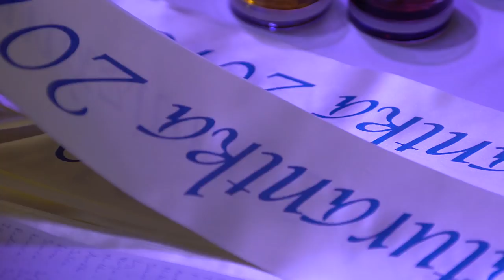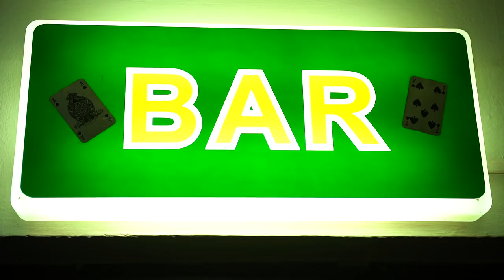⚓Námořnický maturitní ples⚓ - Gymnázium Mimoň🎬🎥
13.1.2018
Video: Jan Syrový
Foto: Radek Kudláček, Matygraphy
Moderátor: Ondra Urban
Choreografie, koordinace a výzdoba: Bezva Maturák - Kateřina Kohoutová